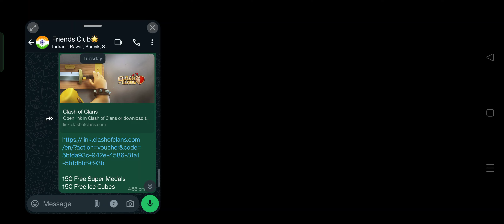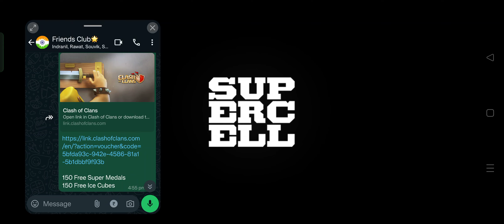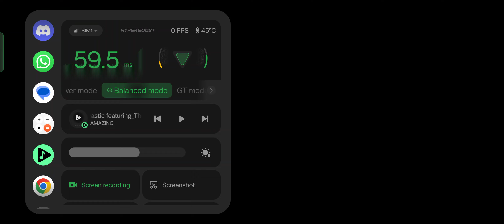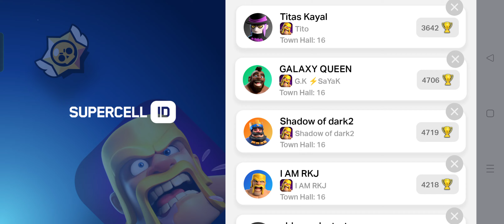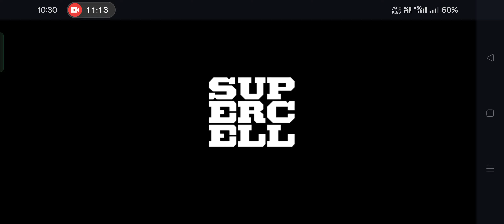Upgrades ; Collecting Free Super Medels ; Account Maintenance ; Clash Of Clans